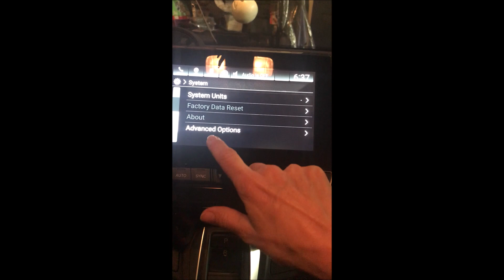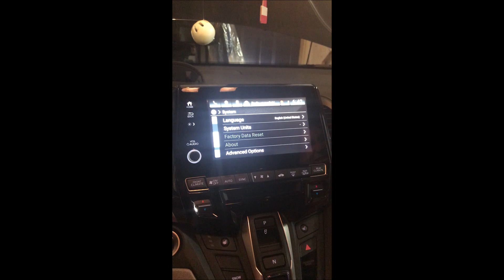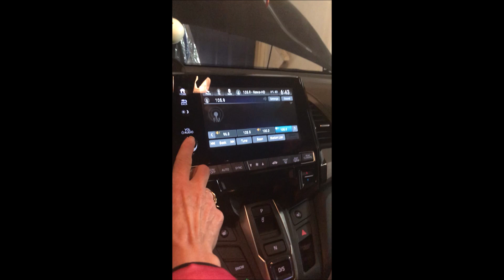HONDA ODYSSEY 2019 RADIO STOPPED WORKING ; FIX & REBOOT ODYSSEY RADIO INFOTAINMENT SYSTEM; WON'T OFF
OUR 2019 HONDA ODYSSEY RADIO AND INFOTAINMENT SYSTEM STOPPED WORKING AND WOULDN'T TURN OFF WHEN WE WERE OUT OF THE CAR. THE DISPLAY WOULD STAY ON. IT WOULDN'T RECOGNIZE OUR PHONES OR PLAY THE RADIO. WE READ ONLINE THAT YOU COULD PLUG IN A USB KEYBOARD TO THE PHONE USB PORT AND HIT Control + Alt + Delete (AT THE SAME TIME) TO REBOOT THE SYSTEM, JUST LIKE A COMPUTER. IT WORKED! WE THOUGHT WE WERE GOING TO HAVE TO UNPLUG THE BATTERY AND RE-PLUG IT, BUT WE DIDN'T HAVE TO. THE RADIO IS ALL BETTER, FOR NOW. I'VE READ THAT QUITE A FEW PEOPLE HAVE HAD THIS PROBLEM.